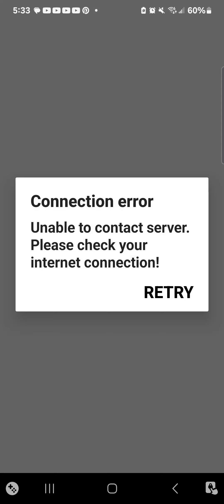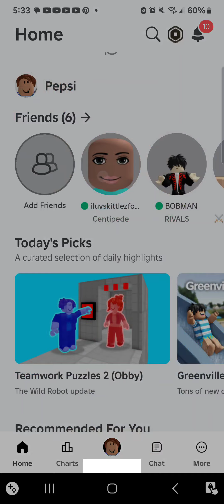games with my sister, Skittlz!